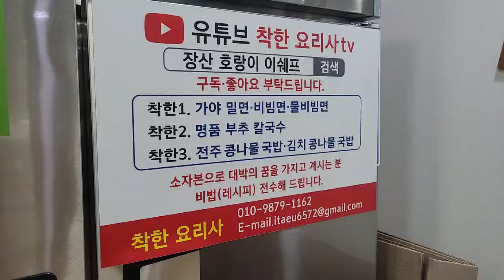밀면(돈잘버는)짬통 육수공급 나눔정신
제자들과 공유하는 비법짬통 육수 작업 계획 완료